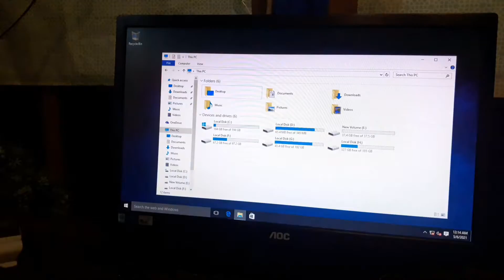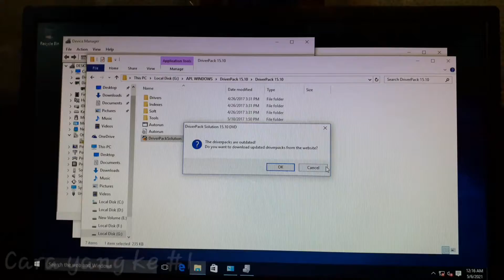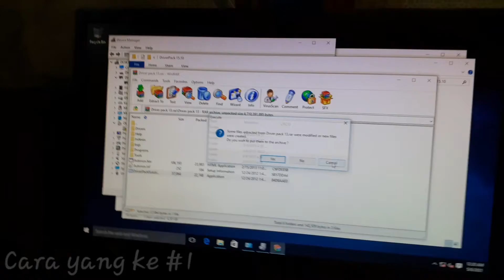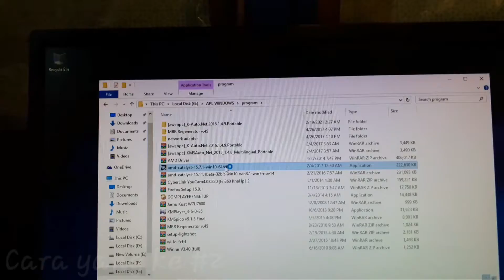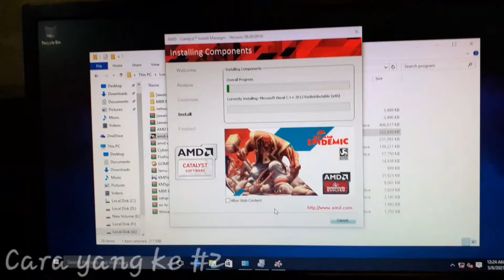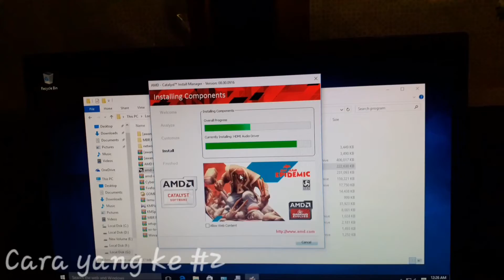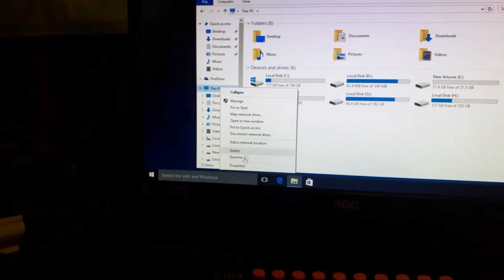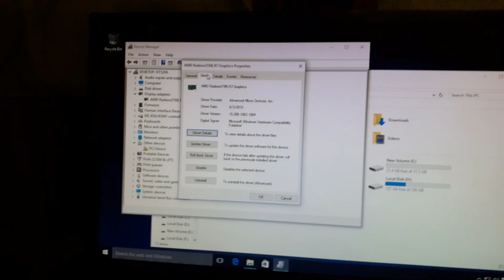Install Driver VGA Radeon R7 Menggunakan AMD Catalys Processor Socket FM2+ AMD A10 7800 3.5 Ghz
Install Driver VGA Radeon R7 Menggunakan AMD Catalys

Follow juga Toko Spare Part & Aksesories Notbook-Laptop Komputer Bade Multimedia

1. Tokopedia

Bade Multimedia Computer
Blok Kesambi Desa Getasan RT/RW: 09/03 kec. Depok Kab. Cirebon